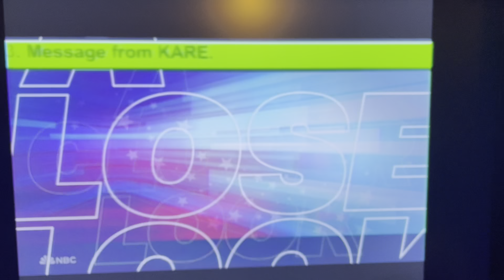Late Show Seth Meyers Emergency Alert Perfect Timing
Seth Meyers Emergency 🚨